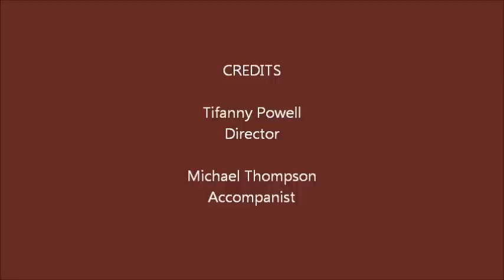Worthy To Be Praised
VMEA Conference
The Homestead
Hot Springs, Virginia

Oakton Madrigals
"Worty To Be Praised"
Byron J. Smith"

Tifanny Powell, Director
Michael Thompson, Accompanist